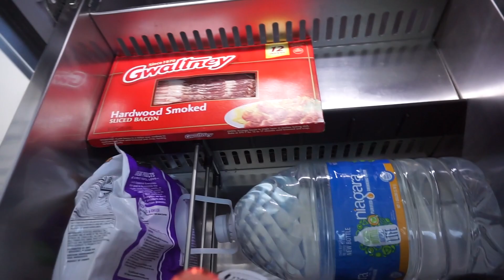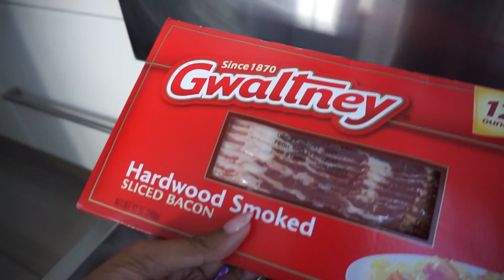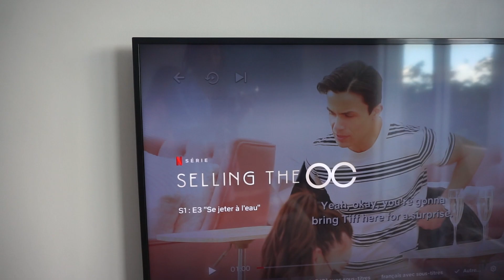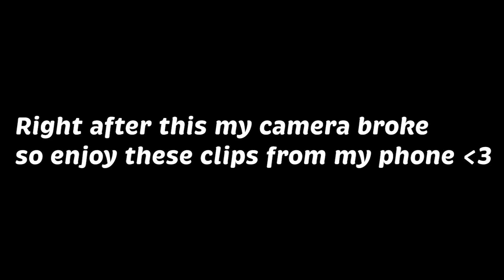TURKS AND CAICOS VLOG | tropical birthday vacation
Hey Vacay Baes!

Here's my tropical birthday vacation to Turks and Caicos! Such a beautiful island and I am so blessed to have experienced it. We went during off-season so alot of restaurants were closed. A much needed chill vacation.